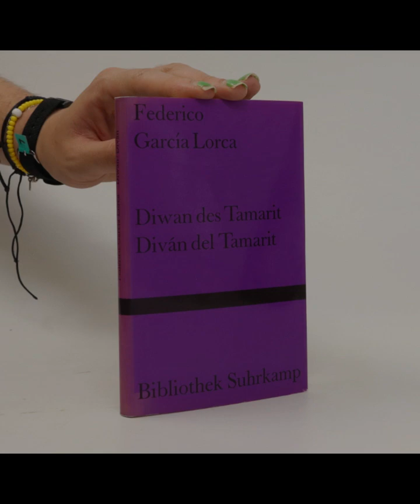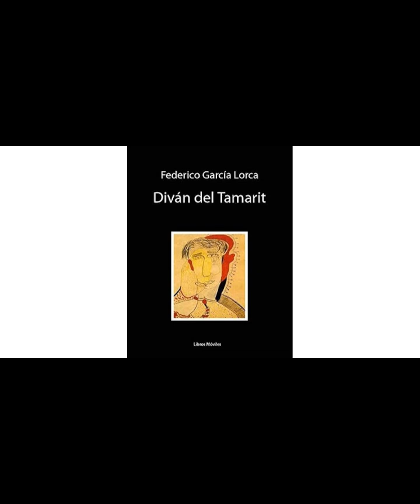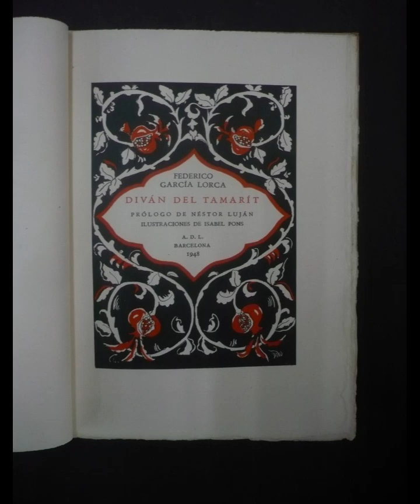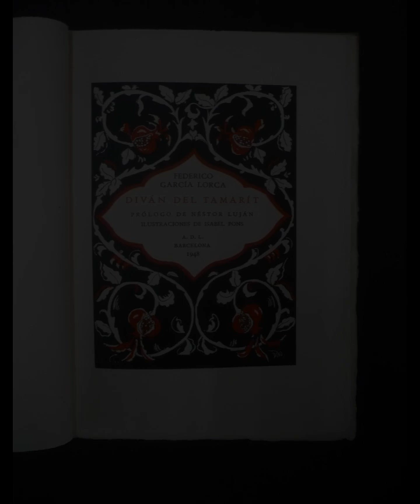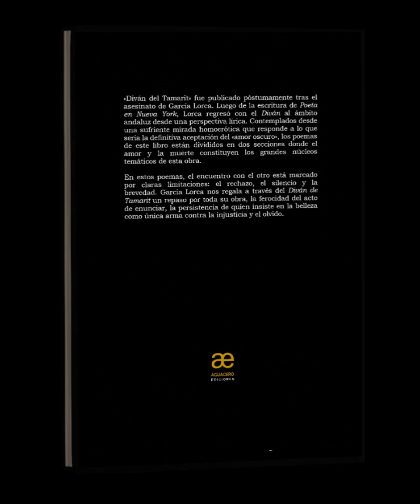"Divan de Tamarit" By Federico García Lorca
Federico García Lorca's Divan de Tamarit: Lament for Ignacio Sánchez Mejías is a profound and emotionally charged collection of poems that reflects both the personal grief of the poet and the broader cultural significance of the figure it memorializes. This work, part of Lorca’s Obras series, is a poignant tribute to Ignacio Sánchez Mejías, a beloved bullfighter and friend of Lorca, who died tragically. Through its lyrical and evocative language, the collection not only mourns the loss of a friend but also delves into themes of mortality, art, and the interplay between life and death.The collection is structured around a series of sonnets, each contributing to a larger, unified narrative of lamentation. Lorca’s choice of the sonnet form is significant, as it allows for both structural discipline and emotional intensity. The sonnet's traditional form—comprising fourteen lines with a specific rhyme scheme—provides a framework that contrasts with the depth of sorrow and personal reflection expressed within. This juxtaposition enhances the impact of the poems, allowing Lorca to explore and convey the complexities of grief with both precision and passion.In these sonnets, Lorca employs rich, symbolic imagery to evoke the figure of Sánchez Mejías and the nature of his death. The poems often reference the bullring, an emblematic setting that signifies both the courage and the ultimate vulnerability of the bullfighter. Lorca's use of vivid and sometimes surreal imagery connects the reader to the visceral experience of the corrida, capturing not just the physicality but also the emotional weight of Sánchez Mejías's profession and demise.One of the collection's central themes is the relationship between art and death. Lorca, known for his deep engagement with the arts, uses the poems to reflect on how Sánchez Mejías's death intersects with his own artistic sensibilities. The poet mourns not only the loss of a friend but also the loss of a figure whose life was inextricably linked to the dramatic and tragic elements that Lorca himself often explored in his work. The poems are infused with a sense of existential questioning, pondering the nature of art and its ability to capture and immortalize the fleeting moments of human experience.The sonnets also grapple with the idea of memory and legacy. Lorca's elegy is not merely a recounting of Sánchez Mejías's life and death but an attempt to ensure that his friend's legacy endures. Through the act of writing, Lorca seeks to preserve the essence of Sánchez Mejías, transforming personal grief into a shared cultural experience. The collection becomes a testament to both the poet’s personal sorrow and his broader desire to contribute to the collective memory of Spanish culture.Another prominent aspect of the collection is its exploration of the theme of the tragic hero. Sánchez Mejías is portrayed as a figure of both grandeur and vulnerability, embodying the classical notion of the tragic hero whose fate is sealed by forces beyond his control. This characterization is enhanced by Lorca’s use of language, which elevates Sánchez Mejías’s life and death to a mythic level. The poet’s language imbues the bullfighter’s story with a sense of timelessness and universality, transforming a personal loss into a symbol of broader human experiences.Lorca’s Divan de Tamarit: Lament for Ignacio Sánchez Mejías stands out not only for its emotional depth but also for its innovative use of traditional poetic forms to express modern existential concerns. The collection reflects Lorca’s ability to merge personal and cultural narratives, creating a work that resonates with both individual and collective experiences of grief and memory. Through his masterful use of language and symbolism, Lorca provides a moving tribute to his friend while also exploring the enduring themes of art, death, and legacy.